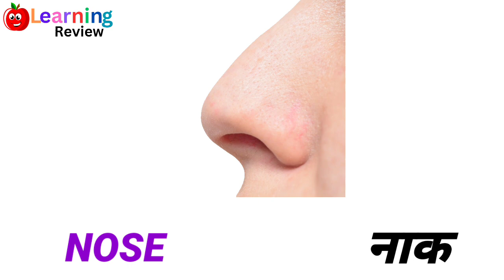parts of body name ll body parts name with pictures in hindi and english ll#body ll learningReview.